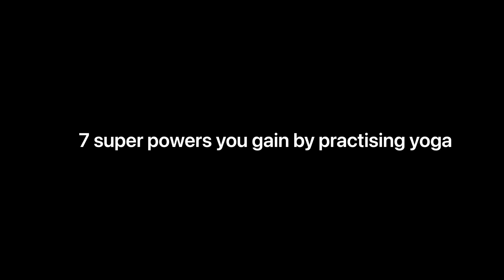7 super power you gain by practicing YOGA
Druva’s Talks